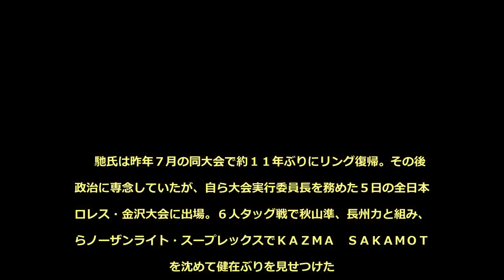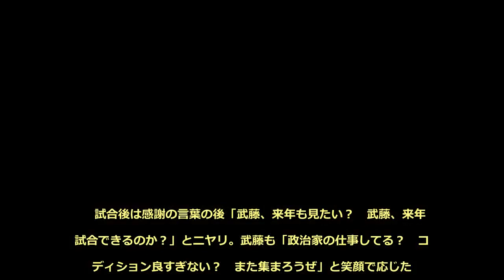馳浩衆院議員 ＢＡＴＴの盟友・武藤のアシストでノーザンライト炸裂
ヒザの手術のため長期欠場中の武藤敬司（５５）がプロデュースする「プロレスリングマスターズ」第４弾大会が２１日、東京・後楽園ホールで行われ、馳浩衆院議員（５７）が参戦した。 　馳氏は昨年７月の同大会で約１１年ぶりにリング復帰。その後は政治に専念していたが、自ら大会実行委員長を務めた５日の全日本プロレス・金沢大会に出場。６人タッグ戦で秋山準、長州力と組み、自らノーザンライト・スープレックスでＫＡＺＭＡ　ＳＡＫＡＭＯＴＯを沈めて健在ぶりを見せつけた。 　この日は２００１年に武藤が結成した伝説のユニット「ＢＡＴＴ」の一員として登場。リングインするや、あいさつ代わりに高速のロープワークを披露して観客を沸かせた。しかし青柳政司館長率いる平成維新軍にてこずるひと幕も。先発を買って出て、いきなり越中詩郎の足を取ってジャイアントスイングの体勢に入るが、なだれ込んだ敵軍に阻止され、場外戦で痛めつけられてしまう。 　その後も平成維新軍の好連係の前に苦戦が続いた。それでも、青柳館長をジャイアントスイングで２２回転させることに成功。ここから徐々にＢＡＴＴも勢いを取り戻し、両軍一進一退の攻防を展開したが終盤、敵軍セコンド、グレート・カブキの毒霧のえじきになってしまう。 　そこに助けに入ったのがＢＡＴＴのセコンドに就いていた武藤だ。相手の攻撃を受けながらもドラゴンスクリューでなぎ倒すと、最後はＡＫＩＲＡに閃光魔術弾をズバリ。そこに馳氏がノーザンライトスープレックスでとどめを刺し、白星を挙げた。 　試合後は感謝の言葉の後「武藤、来年も見たい？　武藤、来年、試合できるのか？」とニヤリ。武藤も「政治家の仕事してる？　コンディション良すぎない？　また集まろうぜ」と笑顔で応じた。